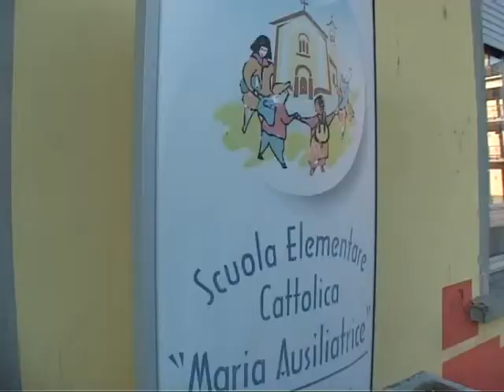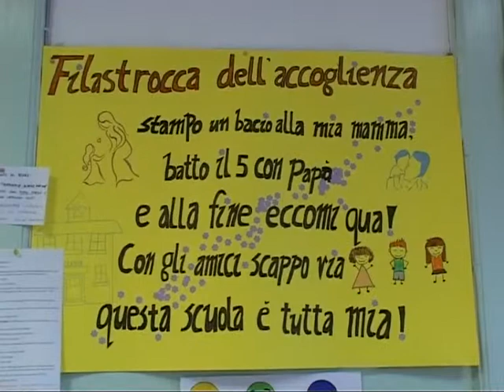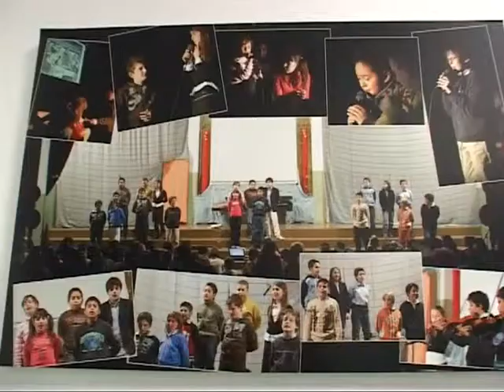Scuola Cattolica di Cogno: una Scuola che investe nei ragazzi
Il servizio di Più Valli TV sugli Open Days della Scuola Elementare Cattolica "Maria Ausiliatrice" di Cogno, mandato in onda dopo il primo appuntamento di sabato 15 dicembre 2018.